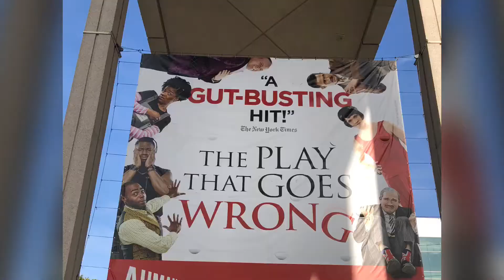A L A weekend